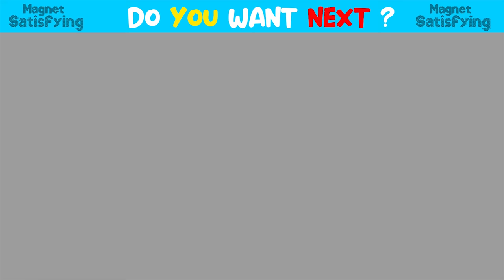How To Build Temple, Swimming Pool, Water Slide For Tilapia Eel From Magnetic Balls (Satisfying)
How To Build Temple, Swimming Pool, Water Slide For Tilapia Eel From Magnetic Balls (Satisfying) | Magnet Satisfying